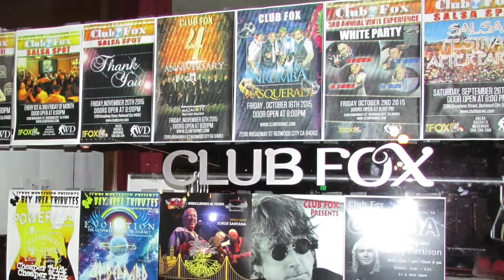AMAZING, FRIGHTFUL 3D HALLOWEEN LIGHT SHOW!!🎃👻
Happy Halloween from Cash4Fruit! 🎃😱👻👽👿💀👹👺
For halloween, have any vegans thought about doing an animal rights themed costume or decorate your house like a slaughter house and give out healthy vegan treats? If you think about it it's a great opportunity to spread the message!